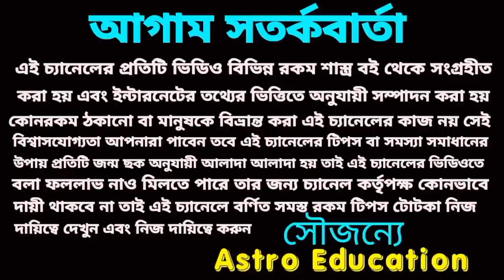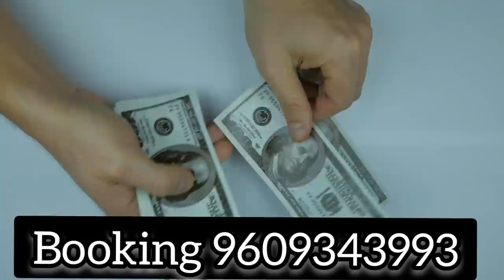3 July 2022 gift for 5 Rashi!